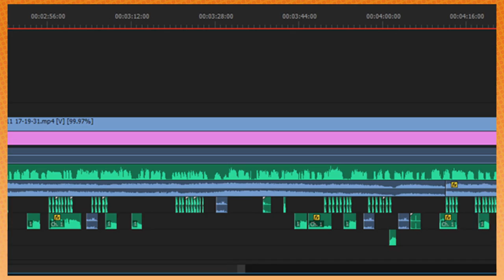Deadly Premonition: Sorry For Your Loss...of Blood - PART 15 - Game Grumps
Don't you just love the shooting sections of this game?